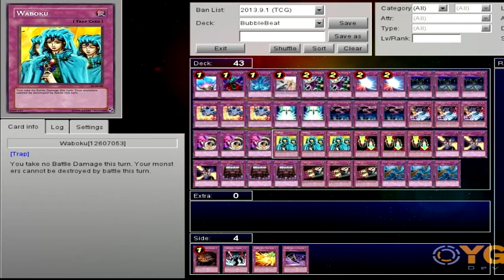All Staple Trap Cards - September 2013 Format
"Staples" are Cards that are good in any deck.

I left out a lot of cards I like simply because they are good in most decks, but certainly not all. So in this list I included cards that could be thrown in almost any deck at random and still be useful.

If you feel as though I left out an important card, feel free to tell me so.(I doubt it though)

- YGO DevPro (September 2013 Ban list)